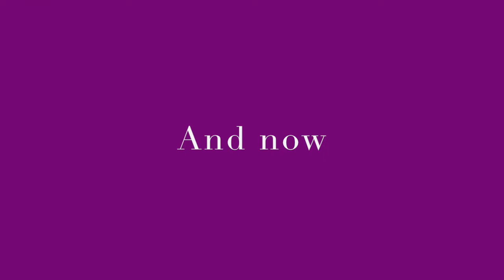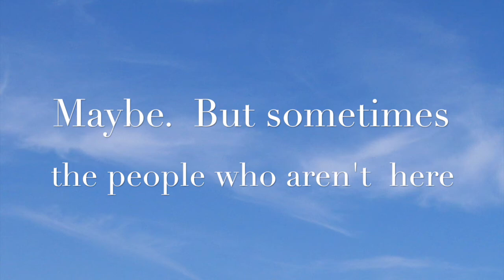BOUNCE by Natasha Friend Trailer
Is it crazy to talk to your dead mother on a daily basis? Thirteen year-old Evyn Linney doesn’t think so. For as long as Evyn can remember, she’s talked to her mom—the only mom she’s ever wished for, the only one she still wants. Now, Evyn needs her more than ever because, bombshell: Evyn’s dad is getting married. And they’re moving to Boston. Worse, the woman he’s marrying has six kids. Six. Six kids that Evyn and her brother Mackey will soon be related to.

What happens when you’re forced to leave the only life you’ve ever known, to move in with a bunch of strangers? When you can’t stand the woman your father’s in love with? When you find yourself falling hard and fast for your twenty year-old stepbrother? The perils of dealing with a new stepfamily are illuminated in Bounce, the story of a girl who must learn how to manage her life . . . even when so many things are beyond her control.